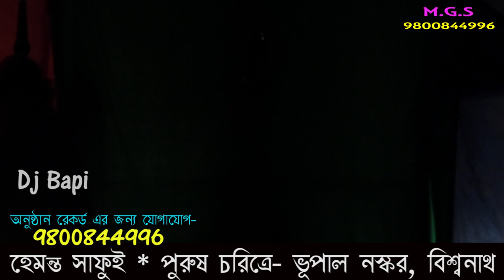মনসার গান ২০২১ | Monosar gan 2021| নিউ এিদেব অপেরা | New Tridev Opera | Part - 4 | gajon dj bapi